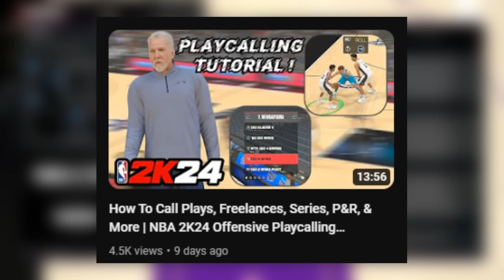Shaq is taking ALL MY REBOUNDS! NBA 2K24 Mamba Moments (#1)